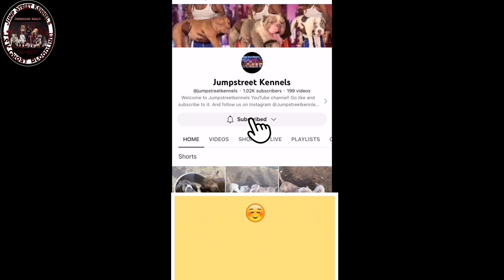Pocket American Bully Puppies 4 weeks update & For Sale in Chicago!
In this video today i will be giving you an update on my 4 weeks old American bully puppies i have up for sale! We also gave you a bonus sneak peak at my other litter of American bully puppies i have up for sale that five weeks now! We even gone try to feed them raw meet for nether first time? For more information on the available puppies please hit me back up at 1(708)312~7871!